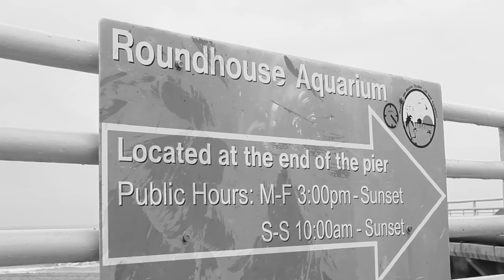24 Speed 2014: Journeys End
"Journeys End" was produced by the alumni team Delusions of Grandeur. This film was made part of 2014 24 Speed Filmmaking Competition (presented by Swem Media Center and the W&M Global Film Festival).